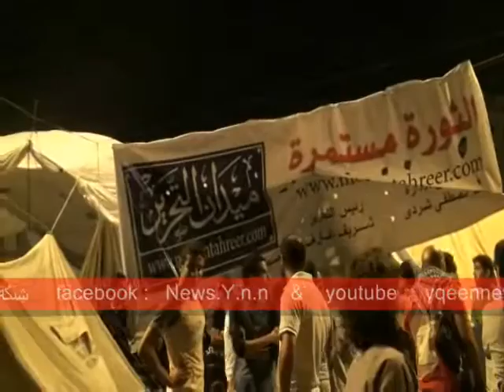أعداد المعتصميين تتزايد إستعداداً للمليونية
أعداد المعتصميين تتزايد فى ميدان التحرير إستعداداً لمليونية الثلاثاء 12/7 المدعوا لها